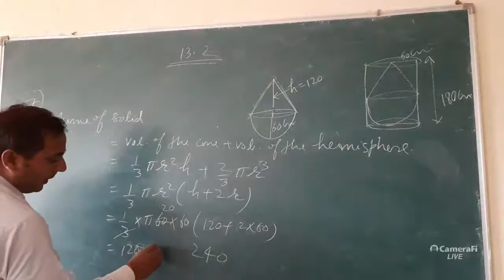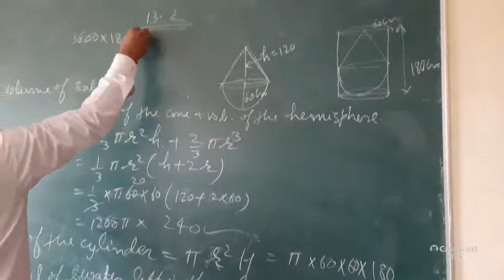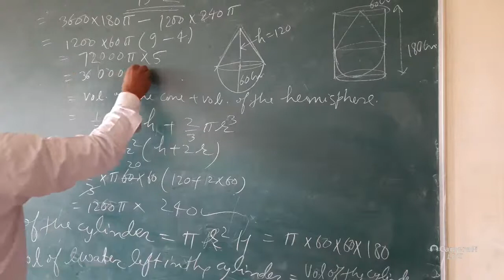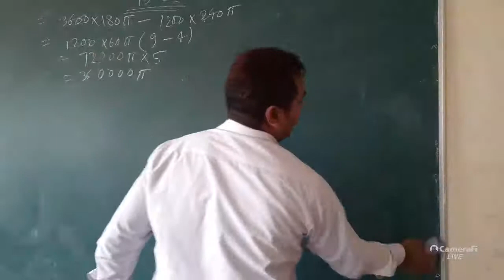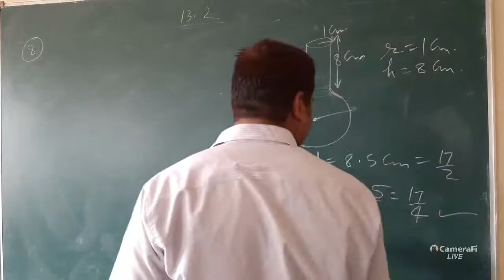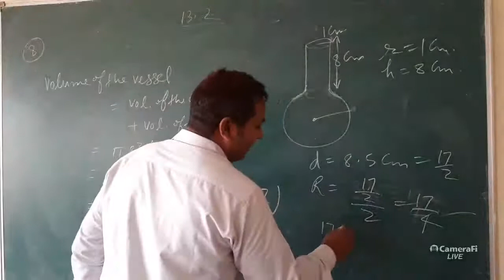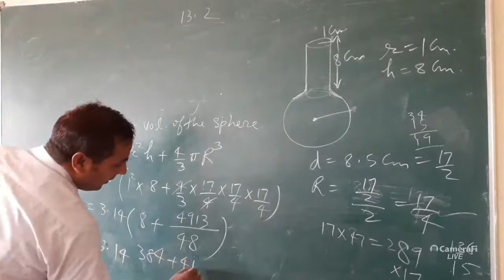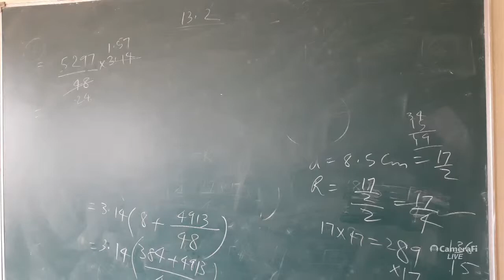Lect. Virendra Verma-Mathslearnx's broadcast